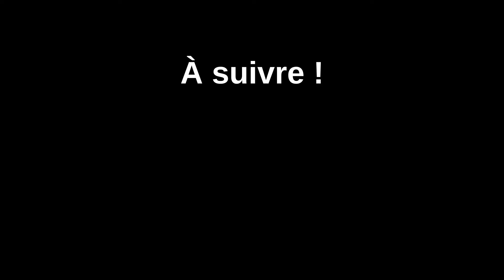Défi Dragon tout seul - E12 Le Nether !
Je fais le défi en live sur Twitch
Mais je vous rediffuse tout ça en petit morceau de 20'

Ce n'est pas un spide reune, on essaye d'aller défier le dragon le plus vite possible et en mourant le moins possible, en mode RP/légal. Depuis 8 ans que je joue à Minecraft, je n'ai encore jamais défié le dragon tout seul, il était temps !

Minecraft vanille 1.16.5 en mode difficile
Graine : Zedhfendragon (choisie par les spectateurs juste avant le début de l'aventure)
C'est partit !